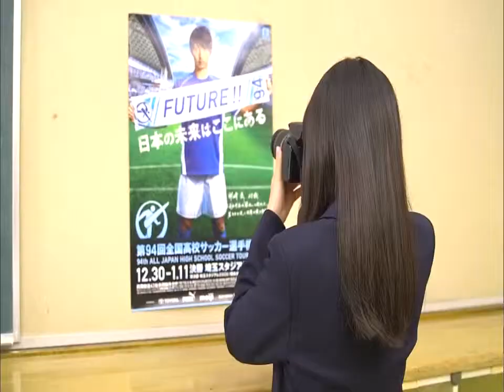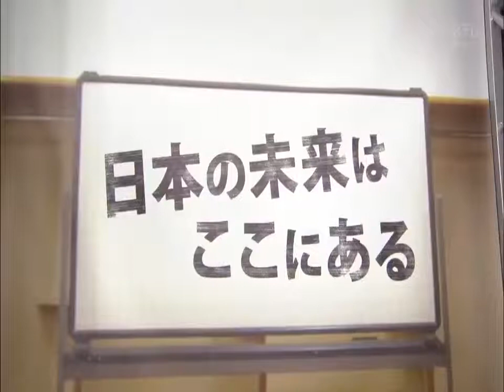2015年度第94回高校サッカー選手権 全国 3回戦 東福岡×市立船橋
高校サッカー選手権全国大会の3回戦ハイライトです。 これからも高校サッカーを中心とした動画をアップしていきたいと思います。 チャンネル.

高校サッカー選手権全国大会の３回戦です。 インターハイ優勝でプレミアウエスト２位の東福岡、インターハイ準優勝でプレミアイースト４位の.

高校サッカー選手権全国大会の１回戦ハイライトです。 これからも高校サッカーを中心とした動画をアップしていきたいと思います。 チャンネル.